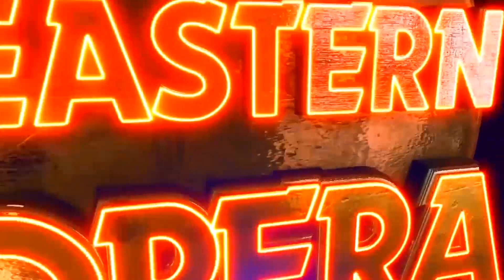CHANDIA STREE RA BAHAGHARA | BABULI PANDA BEST SCENE | EASTERN OPERA